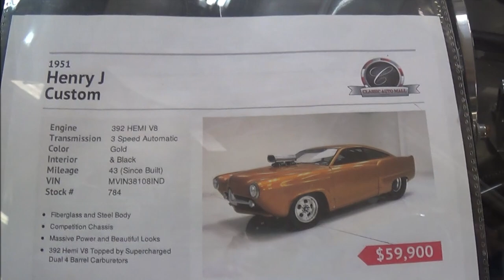1951 Henry J HEMI Custom Pro Street Rod Dreamgoatinc Classic and Muscle Video